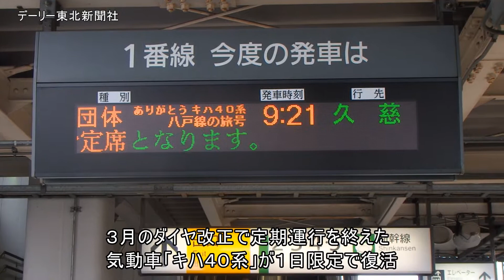「キハ４０系」１日限りの復活／ＪＲ八戸線(2018/06/16)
３月のダイヤ改正でＪＲ八戸線での定期運行を終えた気動車「キハ４０系」が１６日、１日限定で復活した。１９７８年から約４０年間にわたって活躍し、地域住民らに惜しまれた引退から、約３カ月ぶりに八戸―久慈間を往復。乗客が乗り心地を確かめたほか、たくさんの市民や鉄道ファンがホームや沿線に詰め掛け、“再会”を喜んだ。

▼最新ニュースは「デーリー東北」ホームページでチェック。
▼スマートフォン、フィーチャーフォンからは有料サイト「デーリー東北モバイル」(月額324円)をご利用ください。